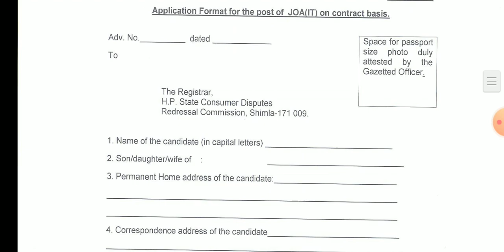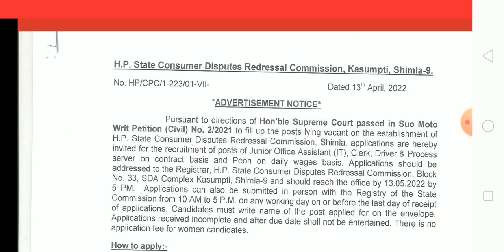Clerk, Peon, Driver, प्रोसेस सर्वर के पदों पर अनुबंध आधार पर निकली भर्ती